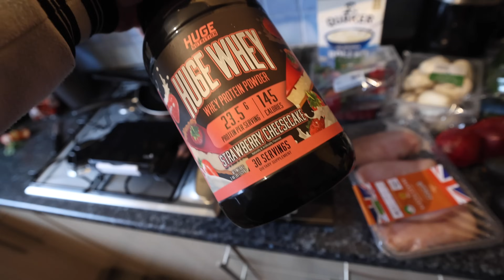I NEEDED TO LEAVE MY LIFE CANADA TO COME HOME...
Huge Supplements (Code “Hardbody” To Support)

Alphalete (Code “Hardbody” To Support)

In today’s video, I talk about why I needed to leave my life in Canada to come home… Enjoy!